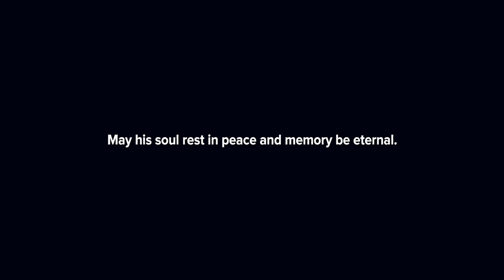LEADERS OF THE METHODIST CHURCH GHANA VISIT FAMILY OF THE LATE MOST REV DR SAMUEL ASANTE ANTWI